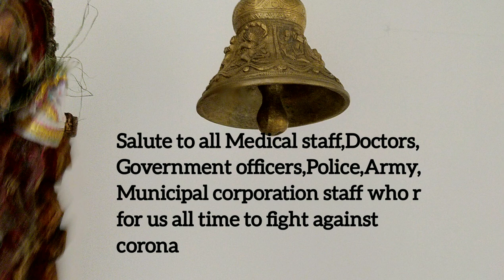Salute activity plz comment